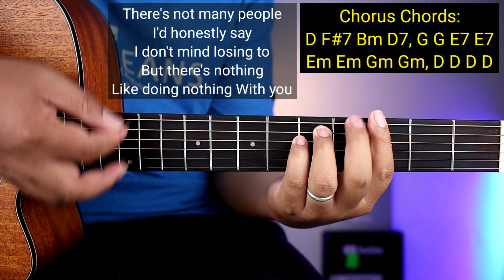Nothing - Bruno Major (Strumming Version)😍 | Guitar Tutorial